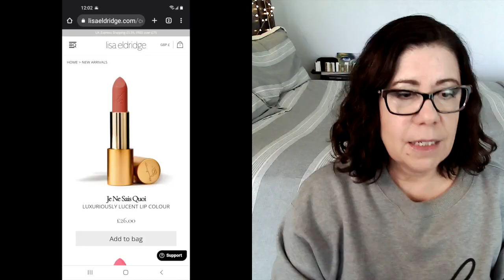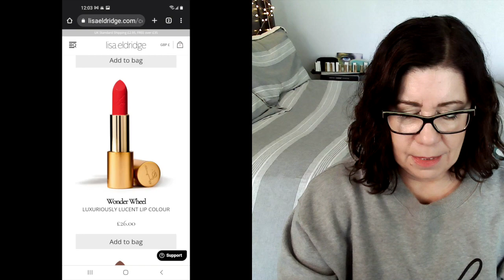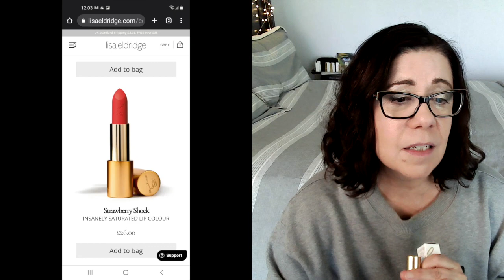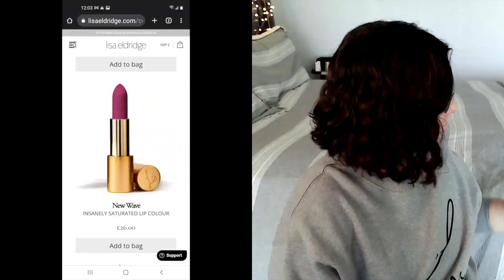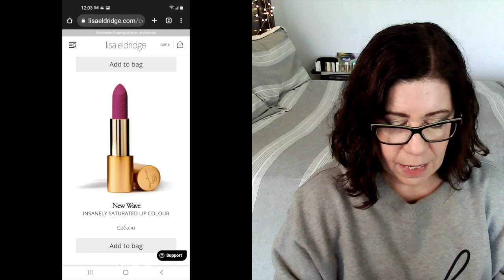LISA ELDRIDGE New Lipsticks Summer 2022 | Makeup Maria from Miami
Summer is here and so is Lisa Eldridge's new lipsticks!
Watch me try on 4 new shades and compare with other Lisa Eldridge lipsticks and other favorites.

Join the Reproductive Justice Movement - go to Abortion Access Front on YouTube

Lisa Eldridge lipsticks shown:
Je ne sais quois
Wonder Wheel
New Wave
Strawberry Shortcake

other brand lipsticks:
NARS audacious lipstick in Silvia (radiant orchid)
Sisley Le Photo Rouge in Rose Shangai
Chanteicaille Lip Veil in Tiger Lily

Endangered HBO documentary (freedoms of the press)

Reach out via INSTA - @maria.mcamacho